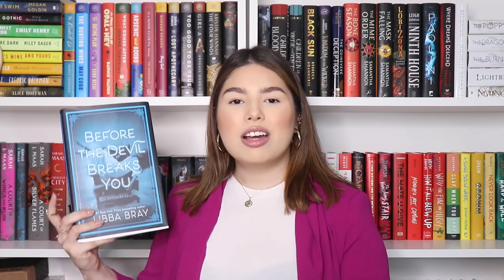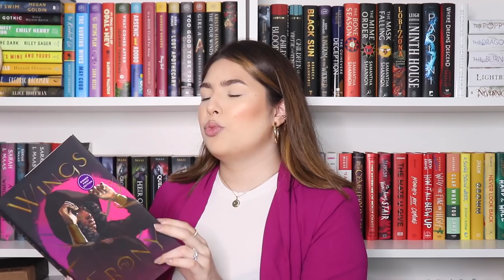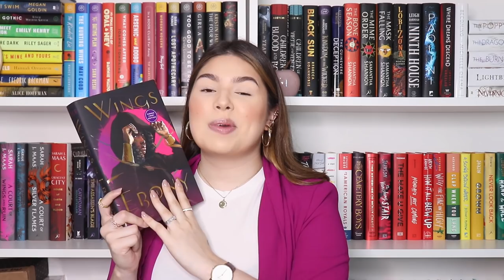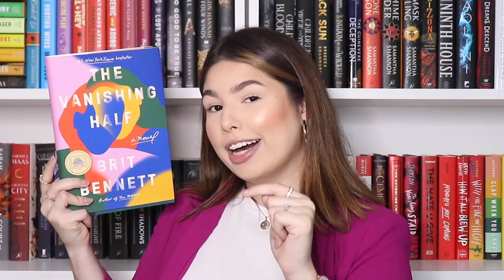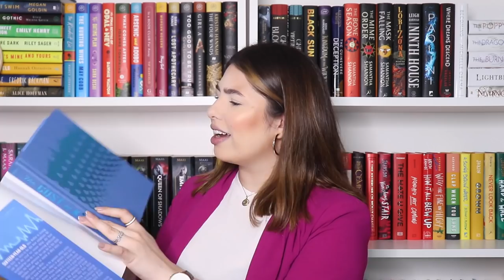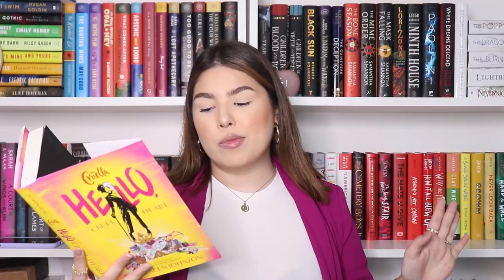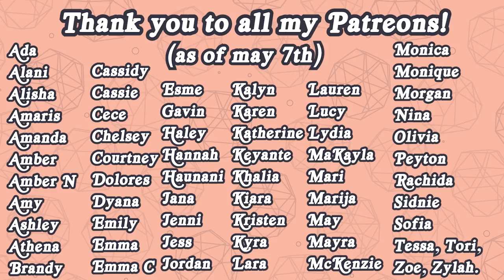a HUGE book haul because books make me happy 📚 ⚡️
Hi friends! Today, we have a HUGE book haul with 20+ books because books make me happy 🤍 I am constantly floored by your kindness, and how sweet you all are so it's safe to say I'm super excited to read all of these books and letting you know my opinions… We have some Thriller, Romance, Horror, Sci-Fi, Middle Grade, Fantasy, and Contemporary novels in this video. Enjoy friends!

✨Thank you to ALL my incredible patrons and those in the Idris & Capitol tier✨
(As of May 7th, 2021)

When browsing for books to read, I always look for book reviews. I have found some AMAZING books through these gifts and I’m all in for them. I have found more books to add to my TBR and I found some that are other booktubers favorites! That is why I bring you a huge book haul / book unboxing that quickly turned into a very chatty video about the books I got this month and me losing my mind over some of the new book releases coming this year. Booktube has buzzed about some of these books… Let’s see if I’ll enjoy them. I hope you guys enjoy this one and come out with more books to add to your TBR and some good book recommendations for 2021!

📘 Book of the Month (Use code MAYREADS to get your first book for $9.99)